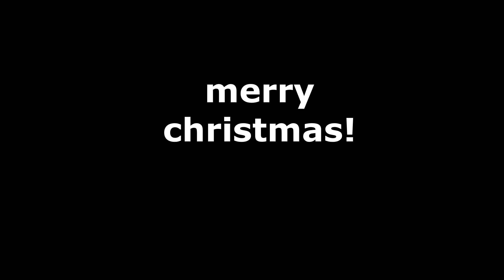Jingle Balls : december 5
This year we decided to try out the christmas calendar from ChiliKlause, Jingle Balls. Every day till christmas eve, we are gonna open a door to see whats inside.

Today is door number 5